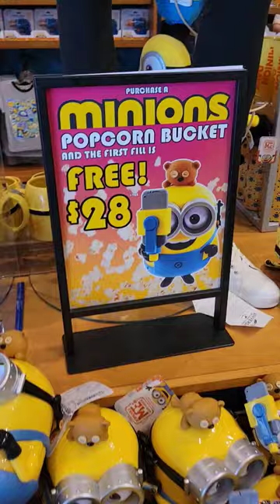MINION POPCORN BUCKET